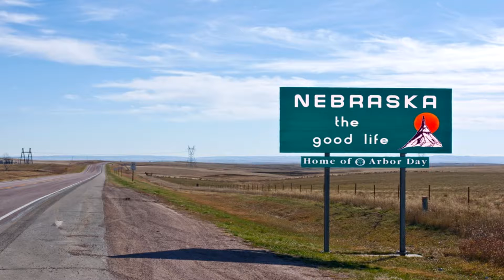Orokana - Episode 3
updated to a better plot line